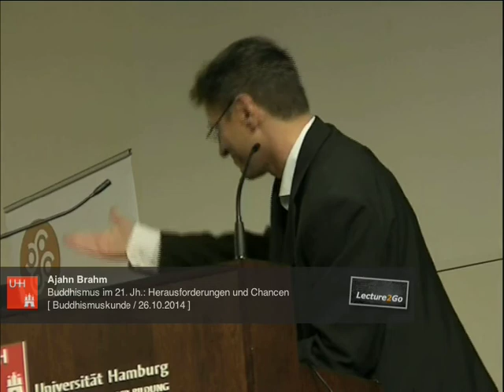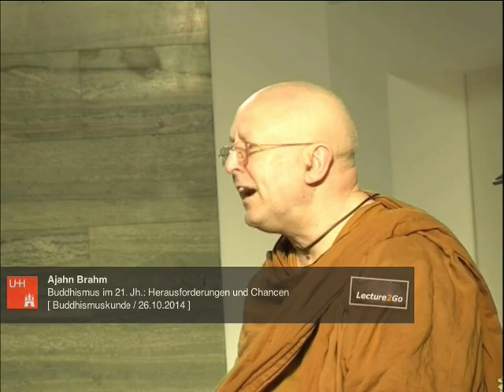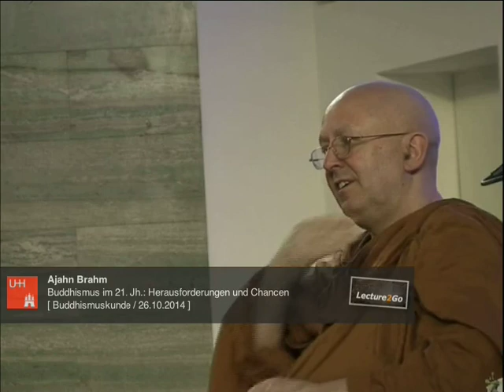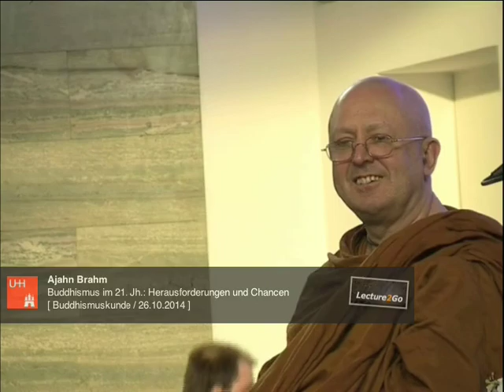Ajahn Brahm: Buddhismus im 21. Jahrhundert - Herausforderungen und Chancen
Viele Menschen in Europa und Asien ersetzen Religion durch einen Glauben an die Wissenschaft. Ihre persönliche Erfüllung finden Sie eher in Vergnügen als in selbstloser Hilfsbereitschaft. Kann der Buddhismus zu einer Spiritualität führen, die sowohl den Intellekt als auch die Emotionen anspricht? Ajahn Brahm wird in diesem Vortrag auf den Konflikt innerhalb der Bewusstseinsforschung eingehen, der zwischen der Wissenschaft und den meditativen Traditionen besteht. Es werden die Fragen beantwortet werden, in welcher Weise die Achtsamkeitspraxis verweltlich wurde und wie es dem Buddhismus gelingen kann, diese zentrale Praxis wieder für sich zurück zu gewinnen. Ein weiteres Thema des Vortrages ist der Kampf für Gleichberechtigung der Geschlechter innerhalb der buddhistischen Gemeinschaften. Diese Auseinandersetzung ist ein Appell an buddhistische Verantwortungsträger, traditionelle Werte mit den ethischen Herausforderungen der Moderne in Einklang zu bringen.
( In Zusammenarbeit mit der Buddhistischen Gesellschaft Hamburg e.V. )
- Ajahn Brahmavamso Mahathera (* 7. August 1951 in London als Peter Betts) ist ein buddhistischer Mönch und zumeist bekannt als Ajahn Brahm... Gegenwärtig ist Ajahn Brahm Abt des Bodhinyana-Klosters in Serpentine, West-Australien, Spiritueller Direktor der Buddhist Society of Western Australia, Spiritueller Berater der Buddhist Society of Victoria, Spiritueller Berater der Buddhist Society of South Australia, Spiritueller Schirmherr der Buddhist Fellowship in Singapur, Spiritueller Schirmherr des Bodhikusuma-Zentrums in Sydney und arbeitet mit Mönchen und Nonnen aller buddhistischen Traditionen, um die Australian Sangha Association zu etablieren.

Im Oktober 2004 erhielt Ajahn Brahm die John-Curtin-Medaille für seine Vision, seine Anleitung und den Dienst an der Australischen Gesellschaft durch die Curtin Universität...

- Unabhängiger, nicht-kommerzieller, und nicht-"missionierender" Kanal zum Thema "Buddhismus im Alltag" = "moderner, westlicher", für Jedermann/frau anwendbare spirituelle, psychologische Orientierung und praktische Lebenshilfe...